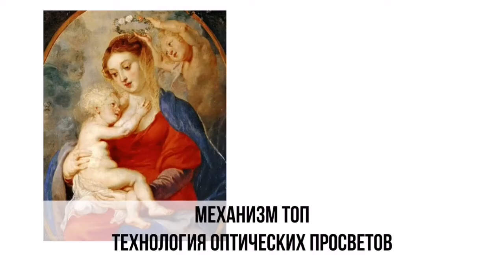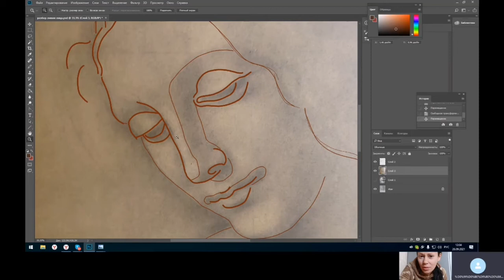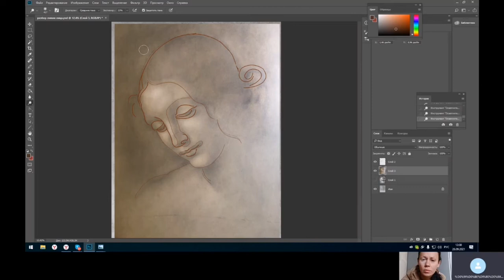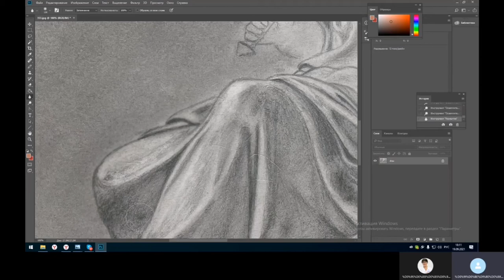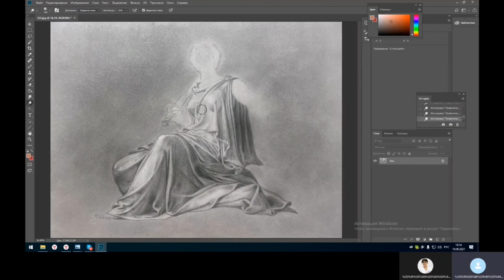Создание воздушной перспективы | Высокое мастерство в живописи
- ПОЛУЧИТЕ книгу "Высокое мастерство в живописи" по уникальному механизму ТОП (технологии оптических просветов). Нет аналогов в мире.

Воздушная перспектива - это то, ради чего работает каждый художник. Внутреннее свечение, полное ощущение реальности, как этого добиться в работе?  Чтобы изображение стало объемным, чтобы зритель почувствовал ту самую воздушную перспективу - нужно понимание света и тени.
В этом видео мы показываем для вас, как проходят индивидуальные разборы по каждому этапу технологии живописи старых мастеров. Разбираем, как добиться внутреннего свечения в работах, как образовывать глубину и объем. И что говорят ученики о технологии оптических просветов.

✨Если ВАМ понравилось видео
✔  Отдельная благодарность за ВАШИ комментарии!
📢 Поделитесь этим видео со своими друзьями  😍